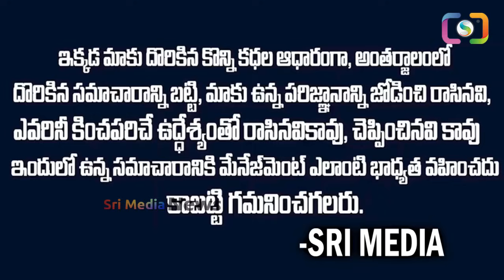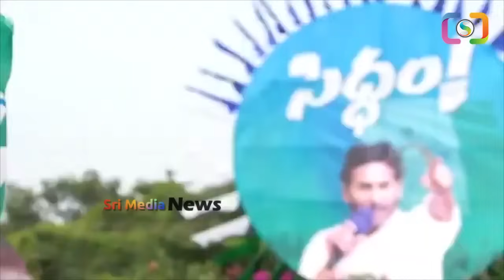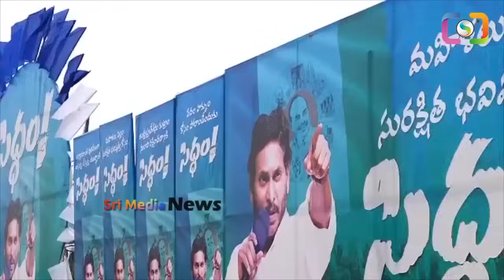ఒక్కడు Vs అందరు: వీళ్లందరినీ జగన్ ఎలా ఓడించబోతున్నాడో తెలుసా?